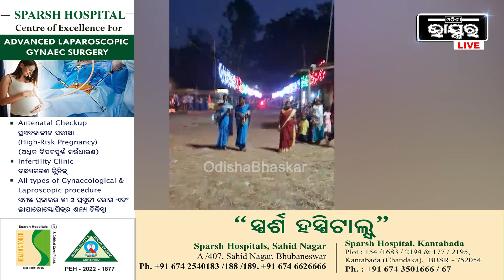ପ୍ରଚଣ୍ଡ ଖରା ଓ ଅଂଶୁଘାତରୁ ରକ୍ଷା ପାଇବା ପାଇଁ ଯାତ୍ରାରେ ଆଶା ଓ ଅଙ୍ଗନବାଡି କର୍ମୀଙ୍କ ନିଆରା ପ୍ରୟାସ